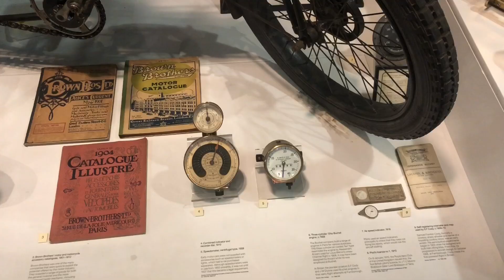Science Museum | A Tour Around the Science Museum | VLOG in Tamil